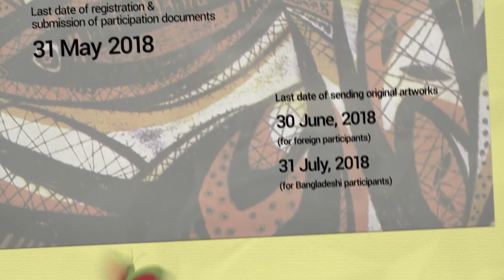18th Asian Art Biennale Bangladesh 2018_Call For Entry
The biggest and most prestigious international art event in Bangladesh